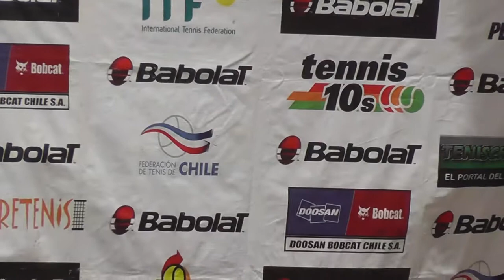ESTUVIMOS EN EL MASTER TENIS 10 2013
Un cierre espectacular tuvo el consolidado Circuito Nacional de Tenis 10, en las canchas del Estadio Israelita.

El master tuvo a 40 chicos, damas y varones, quienes se enfrentaron en las canchas roja, naranja y verde por ser los mejores del año.

Revisa el siguiente video con lo acontecido en la jornada, más las impresiones de Nicolás Massú, Hermes Gamonal y el director del campeonato Andrés Miranda.